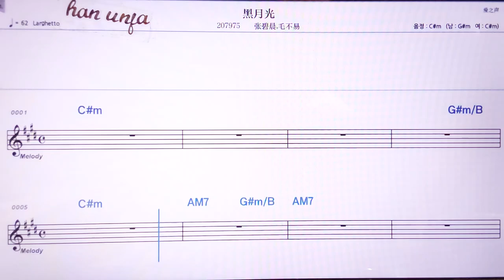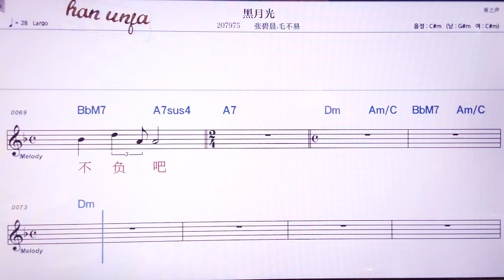💖헤이위에쑤앙/짱삐천 마오부어 👍MR,노래방, 악보, 코드,Karaoke With Sheet Music